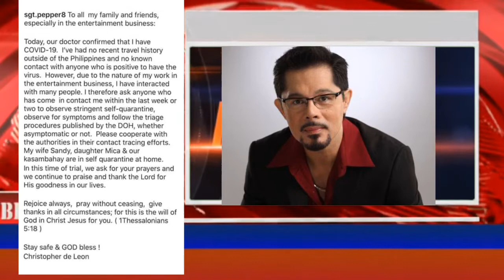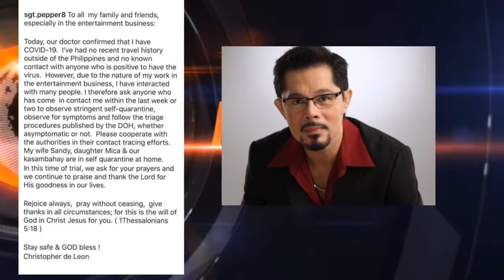COVID-19: CHRISTOPHER DE LEON nagpositibo sa COVID-19